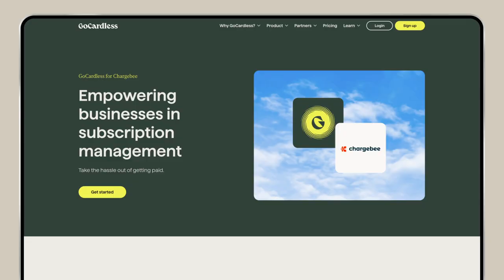GoCardless and Chargebee - A powerful combination for Archa | GoCardless customer story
Archa is a corporate credit card and spend management platform for small and medium businesses in Australia.

The GoCardless for Chargebee integration allows Archa to raise invoices, collect payments and reconcile them without any manual intervention or data entry from their finance team.